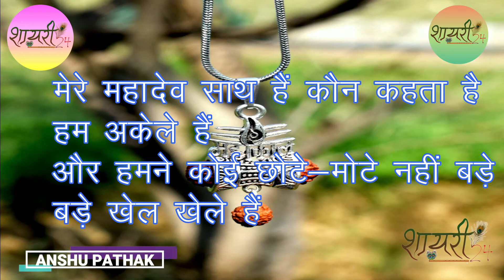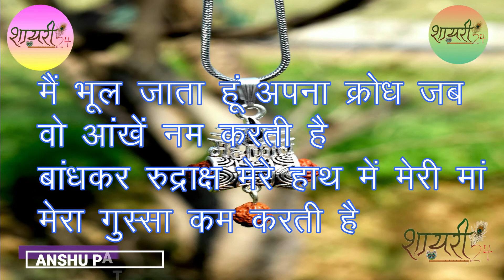mahakal shayari in hindi | mahakal status | mahakal poetry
mahakal special sawan, whatsapp status mahakal shayari, mahakal shayari, best mahakal poetry in hindi

 Emotional poetry status, broken heart poetry, Love shayari, Emotional poetry status shayari

very romantic shayari in hindi for girlfriend, funny shayari on friends, one side love shayari, barish shayari in hindi,shayari, sadshayari on friendship,matlabi log shayari,sad shayari,bf hindi mein shayari wallpaper,non veg shayari,shayari in roman english,zindgi shayari,friendship shayari in hindi,2 line love shayari in hindi,sad shayari in hindi for life,break up shayari,sad shayari in hindi for girlfriend,bachpan shayari,pyar shayari in hindi,good night shayari,islamic shayari,assamese shayari,husband wife shayari,pyar bhari shayari,love romantic shayari in hindi,galib ki shayari in hindi

Top 10 Love shayari | Sad shayari | Very Emotional shayari | True love shayari | Bewafa shayari |
Shayari, love shayari, sad shayari, new shayari, latest shayari, breakup shayari, emotional shayari
HEART TOUCHING SHAYRI WITH BACKGROUND MUSIC
BEST SAD HINDI SHAYRI WITH SHAYARI24, BEST SHAYRI COLLECTION WITH SHAYARI 24